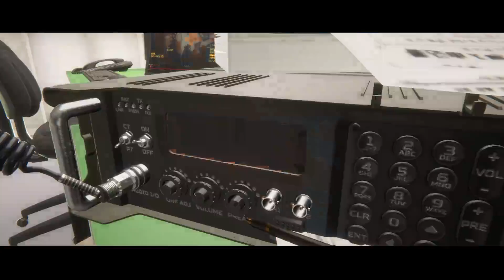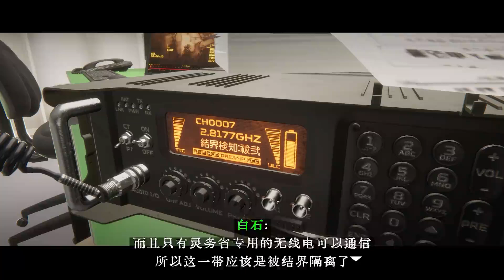二次元使命召唤！日本神作游戏《近畿灵务局》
相關遊戲:

►坂本微博： 更多信息請去直播簡介查看！
►坂本在B站天天直播哦一般下午8-12，直播間地址： 網易雲ID：坂本叔233 抖音ID 坂本叔
c